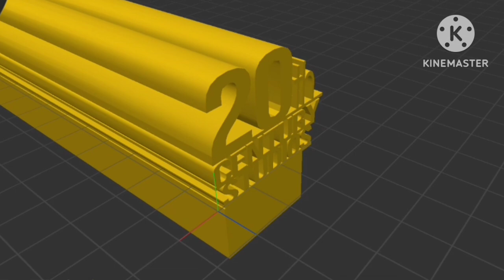20th Century Studios/Walt Disney Pictures/Entertainment One/MGM/Paramount (in-credits, 2024)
From a 20th Century Studios international print of The Logos, Emotions & Birds Movie: The Reboot.